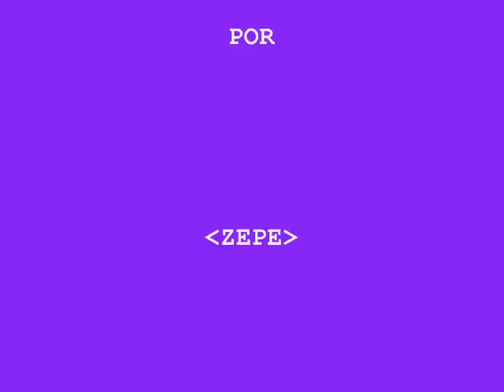Diamond Rio - Lyin' Eyes